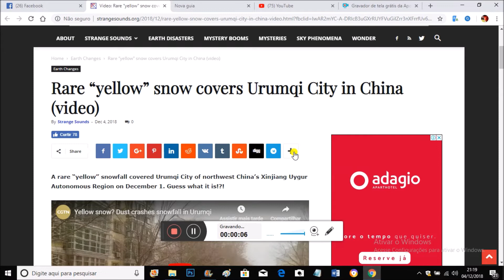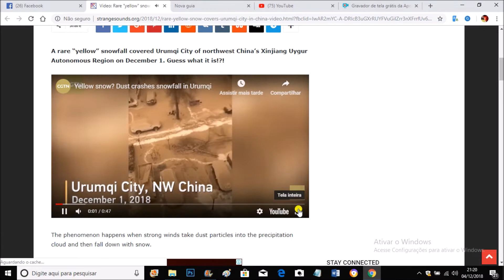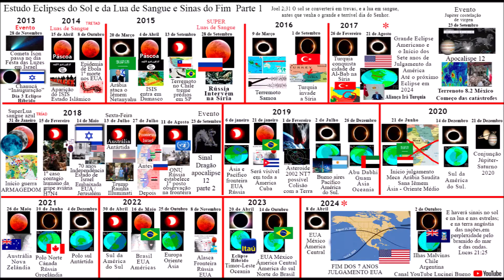A neve rara "Amarela" cobre a cidade de urumqi na